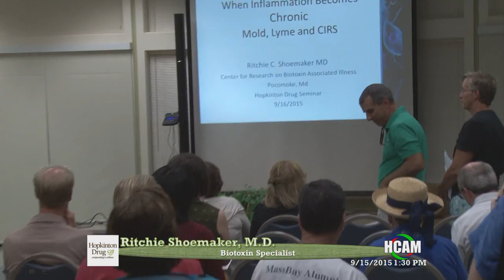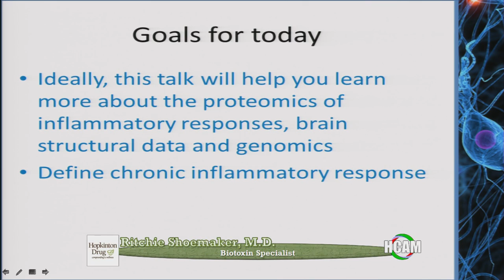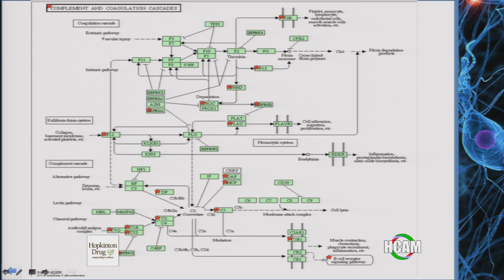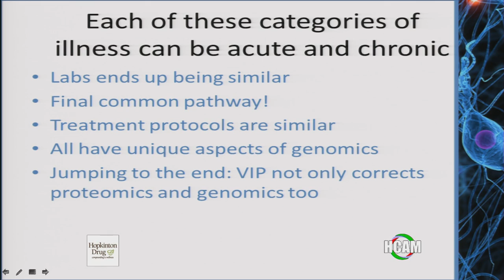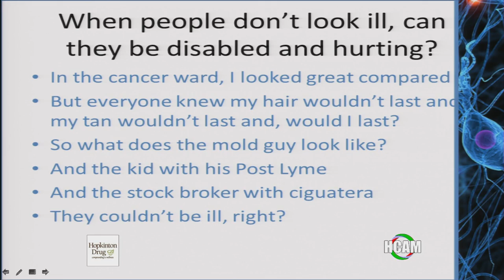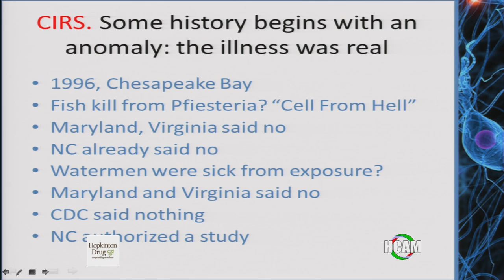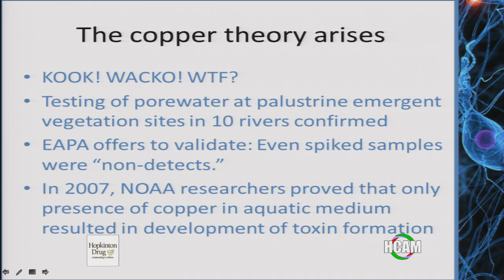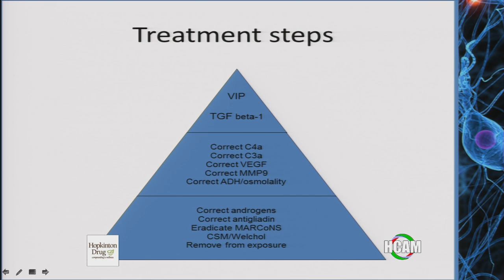When Inflammation Becomes Chronic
Hopkinton Drug Lecture Series presents Dr. Ritchie Shoemaker MD, Biotoxin Specialist

Dr. Shoemaker reviews the elements of chronic inflammatory response syndrome beginning with its discovery and sequential advances in diagnosis. He reviews therapies that are used in his 11-step treatment protocol and shares exciting findings in regulation of gene transcription that lead to advanced insights into the inflammation seen in daily practice in a variety of conditions beyond CIRS.